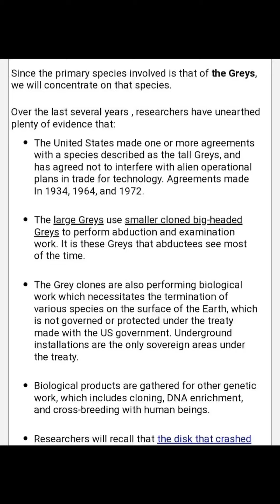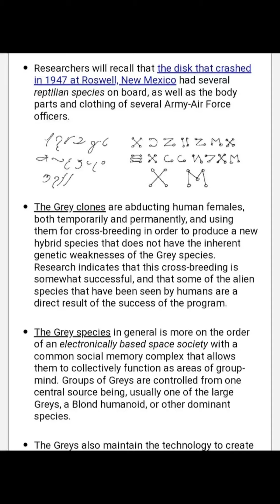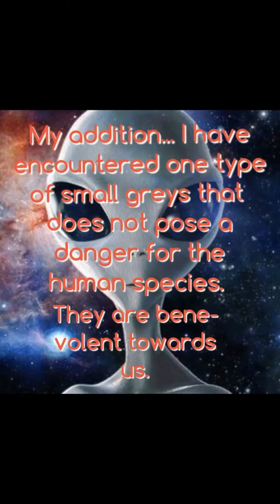*The Greys/not all*